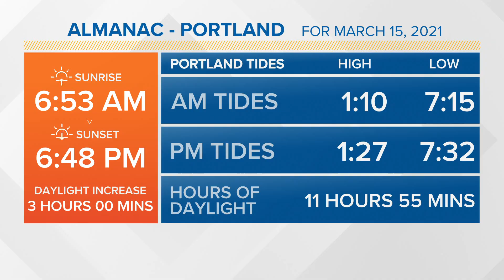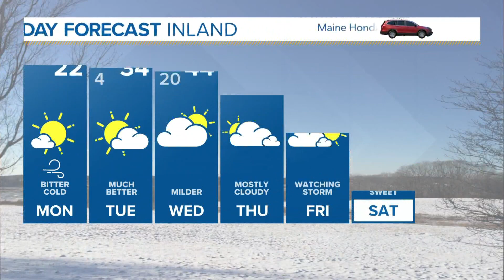NEWS CENTER Maine Weather Video Forecast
NEWS CENTER Maine Weather Video Forecast updated on Monday March 15 at 530am